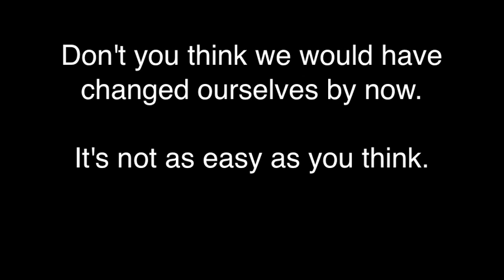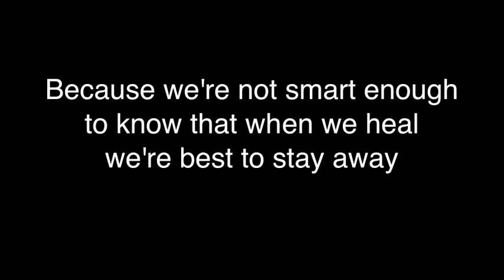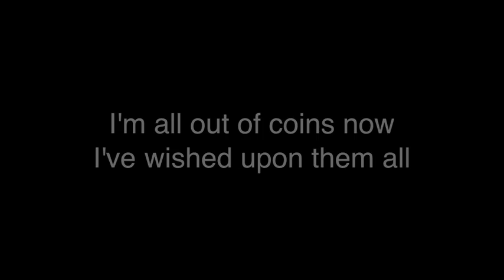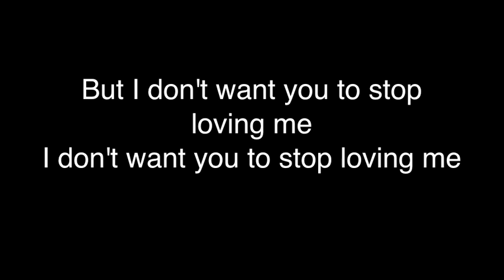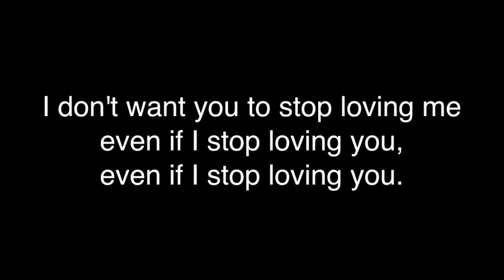Don't Want You to Stop Loving Me by John Hays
Hey guys this is a rough studio version of my song. Tell me what you think. Thanks for listening!